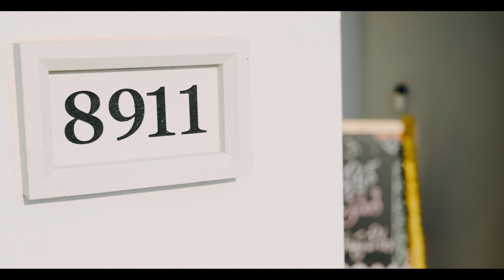Malleswar & Shravanthi's HouseWarming 4K Cinematic | Houston | Texas | NewBeginnings | talesbySG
Malleswar & Shravanthi's HouseWarming Highlights, are filled with love and smiles!

Filmed by: talesbySG

Austin | Dallas | San Antonio | Houston
Weddings | Birthdays | Saree Ceremonies | House Warming Ceremony | Events